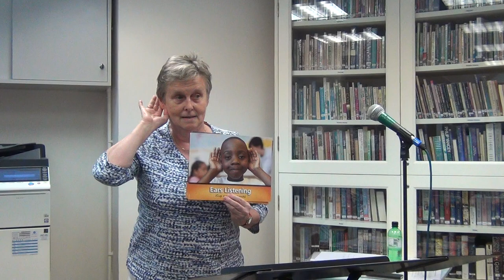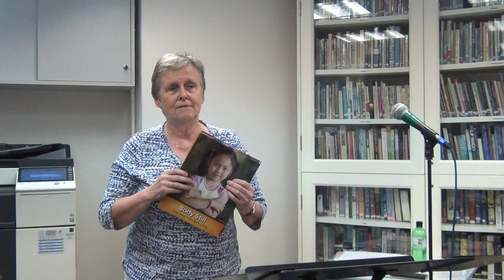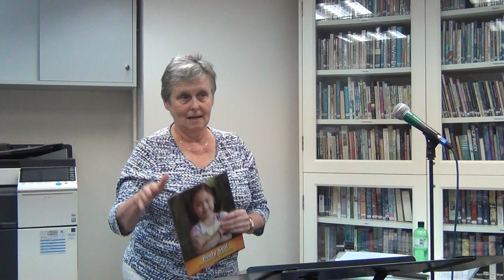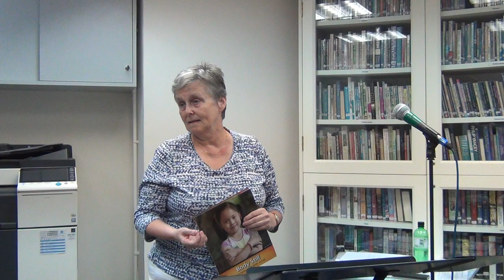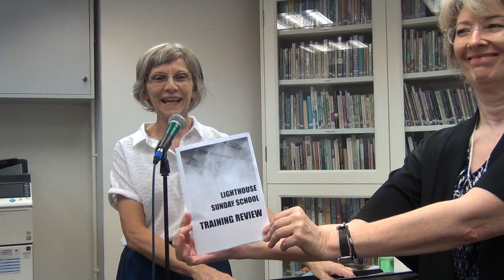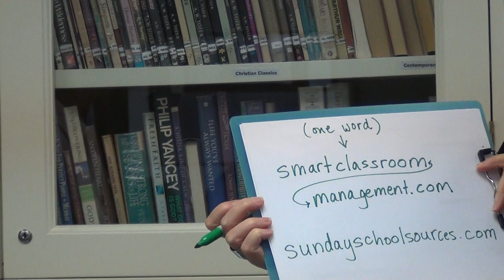Sunday School Training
Focusing on classroom management, establishing rules' agreement between teachers and students to develop a positive learning atmosphere, avoiding interruptions (discipline issues) and mutual respect.